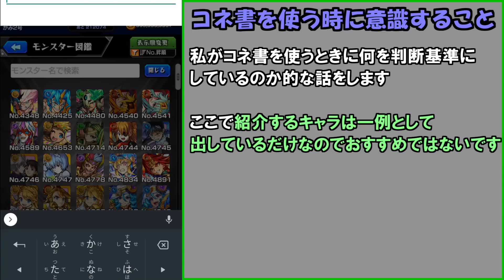久々に配られた超神貴重アイテム「コネクトスキルの書」のつかいかた【モンスト】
3ヶ月後には妲己改くらいしてるでしょ
0:00 コネ書とは
2:22 コネ書の注意点
5:25 コネ書を使うときに意識すること
13:50 現環境でのおすすめキャラ